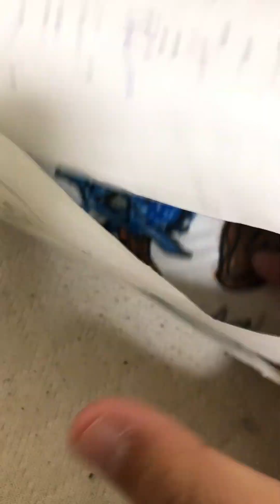友達からかめさめかーどを貰ったから開封していく